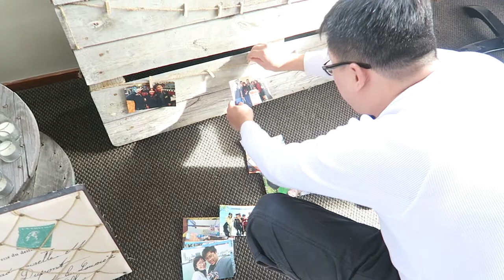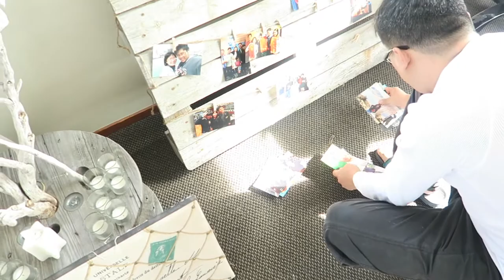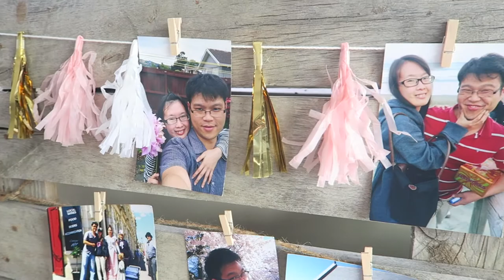Making a 100+ Balloon Chain for the Wedding! | MBXD [Waitangi Week Vlog #7]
Since when do you blow this many balloons and hang them up in the house?!